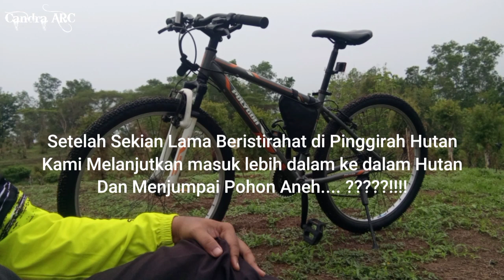Hutan Lindung Di Musim Hujan..||Gowes Adventure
ini adalah perjalanan kami saat bersepeda ke hutan dan menjumpai beberapa Phon Besar yg menurut kami Sangat aneh